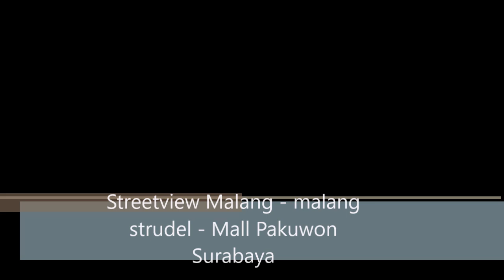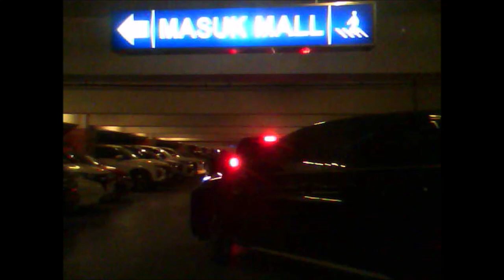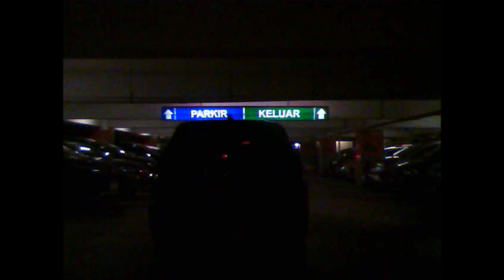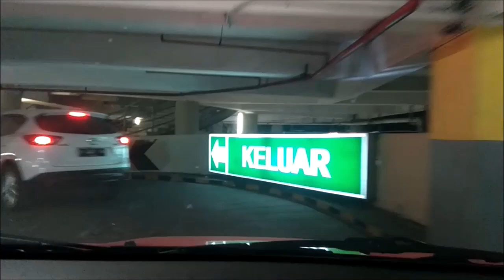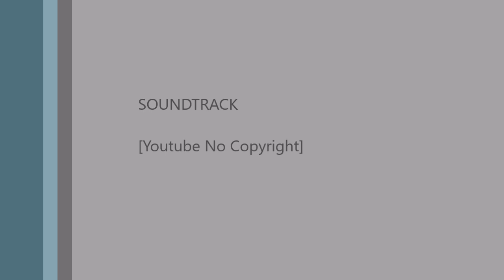STREET VIEW MALANG STRUDEL - PAKUWON MALL SURABAYA BY TOLL